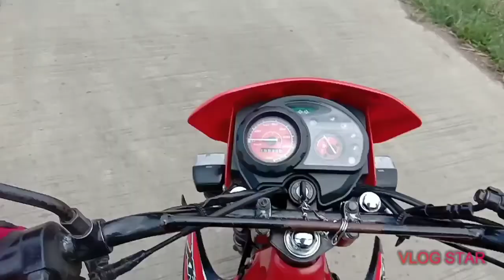Zamboanga City, Road Trip at Super Highway 2021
Magnipasent MOTOVLOG